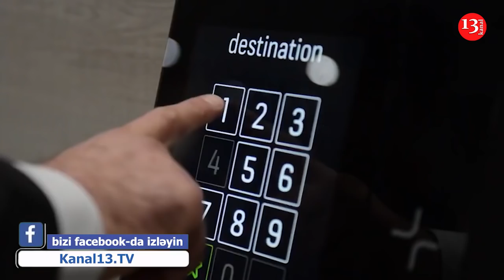Bakıda "qazilər" bələdiyyə binasına daxil olub vəzifəli şəxləri döydü